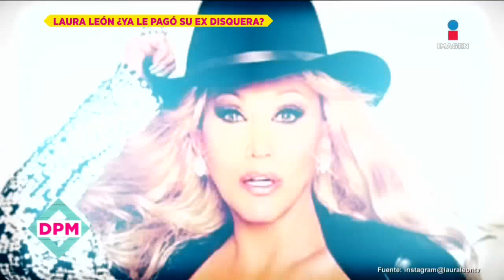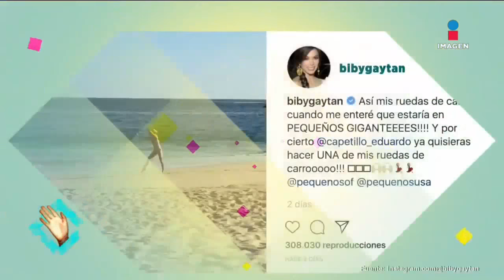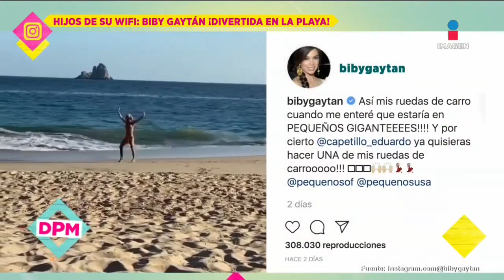Programa completo 28 de febrero 2020 | De Primera Mano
¿Sarita dispuesta a hacerse prueba de ADN con ManuelJosé? ¡Sherlyn envía contundente mensaje a la prensa por generar controversia sobre su embarazo por inseminación artificial! ¡MaríaLeón vino al foro y nos habló sobre el detrás de PerroAmor, su relación con CarlosFerro, su participación en Chicago a lado de BibyGaytán y mucho más. Disfruta aquí el programa completo DePrimeraMano👌